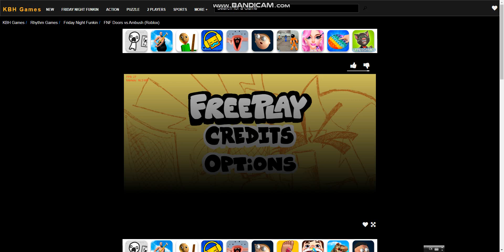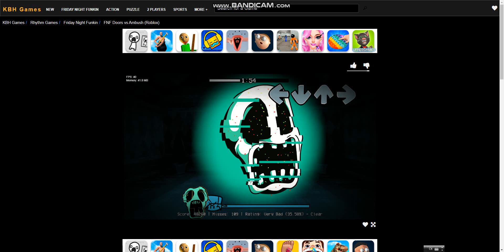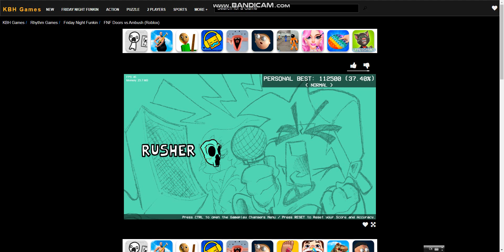Me vs Ambush in fnf